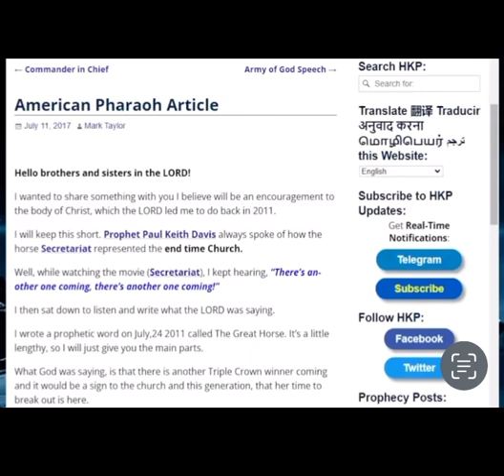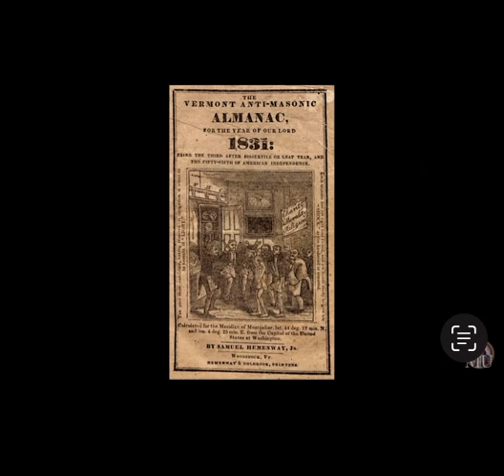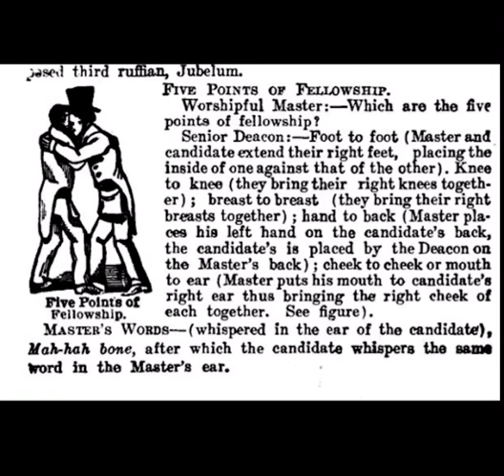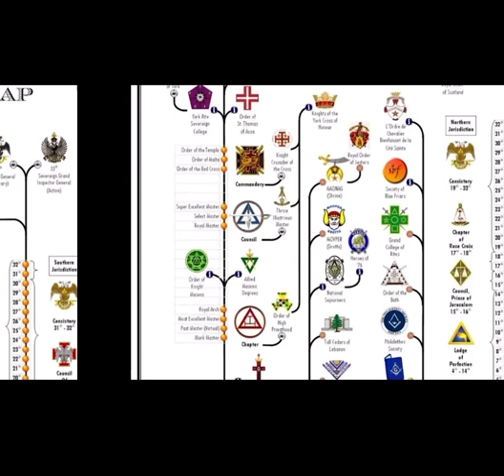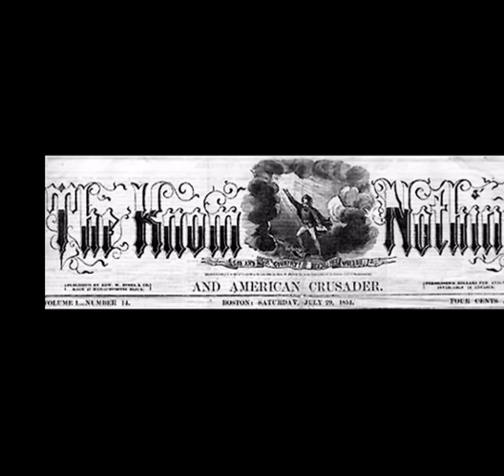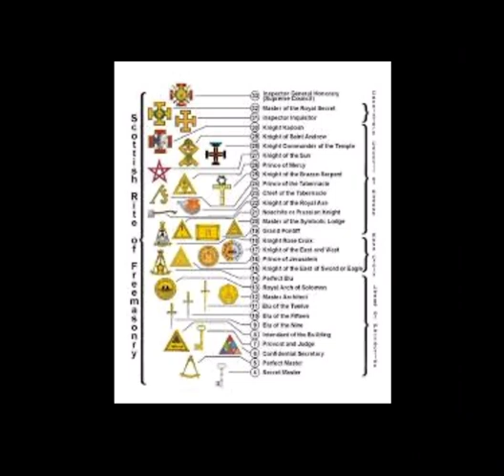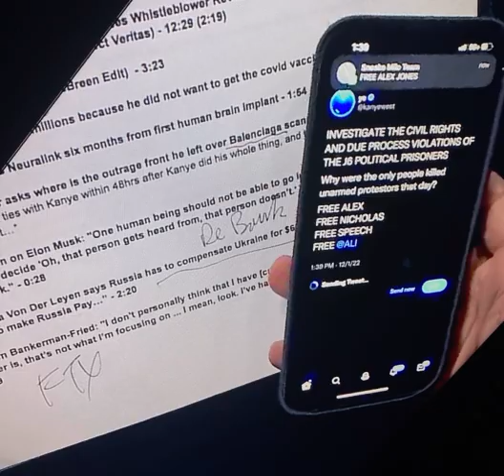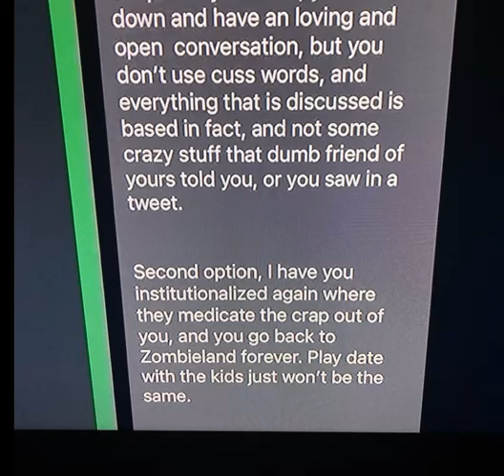They Fear You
Being conscious is being woke Fr33 @iamrashadjamal723